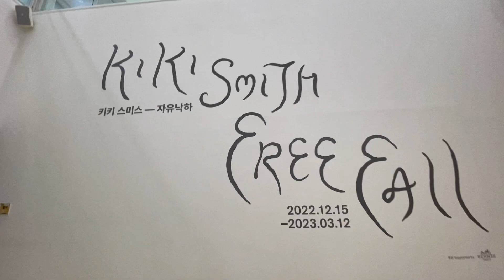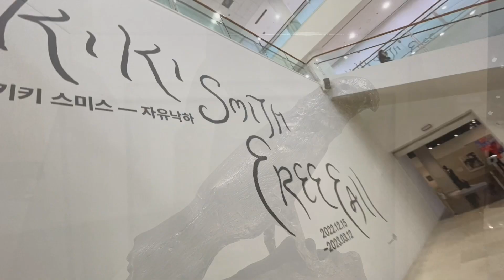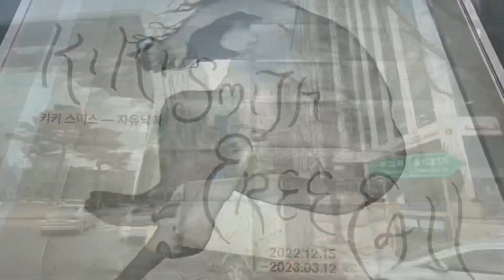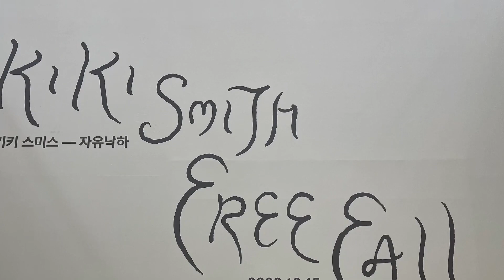Way to Gallery _ 서울시립미술관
Kiki Smith _ 자유낙하  Free Fall
230131(Tue)
South Korea